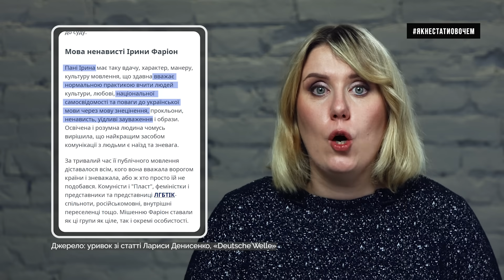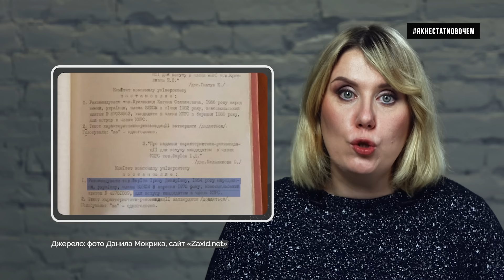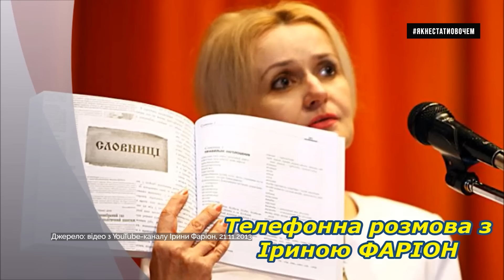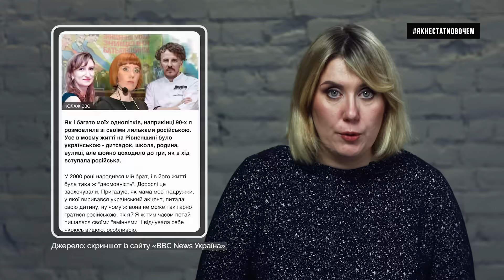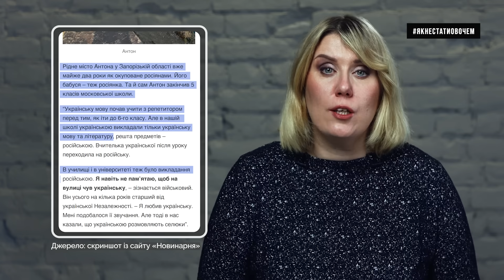НЕ лагідна українізація чи помста російськомовним? Що робить Ірина Фаріон | Як не стати овочем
Фаріон активно відстоює українську і пояснює, чому всі українці повинні знати і спілкуватися рідною мовою. Але чи помічали ви, у який спосіб вона це робить? Чи допомагають агресивні і радикальні погляди Фаріон переходити на українську? Чи навпаки стають приводами для скандалів і формують ще більший розкол у суспільстві? Давайте розбиратися разом.

У відео ініціативи "Як не стати овочем" експерти та Оксана Мороз розповідають про важливість інформаційної гігієни та боротьбу з дезінформацією в умовах гібридної війни росії проти України. Вони ділиться своїм досвідом розпізнавання фейків і підкреслюють важливість критичного мислення та перевірки джерел новин. У відео також розглядається інформаційна війна та гібридна війна росії проти України, зокрема у 2022-23 роках.